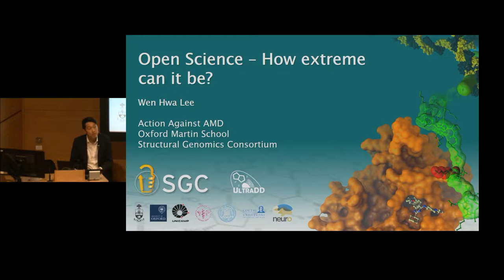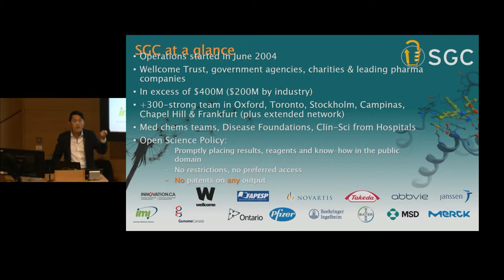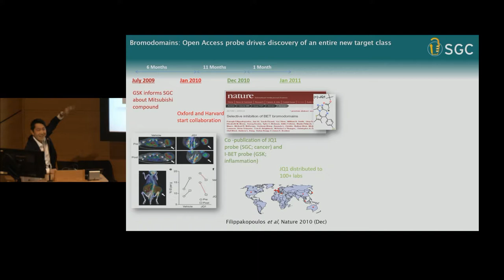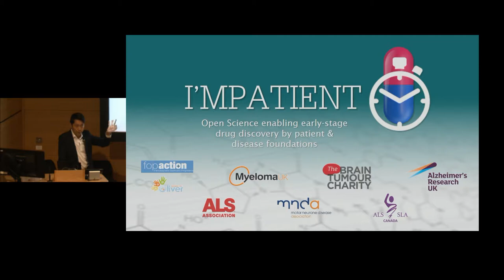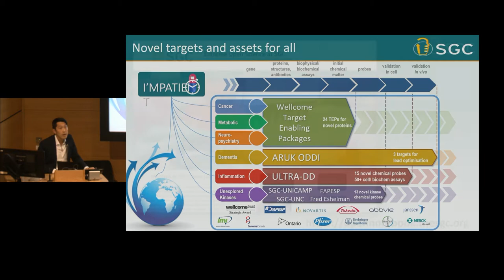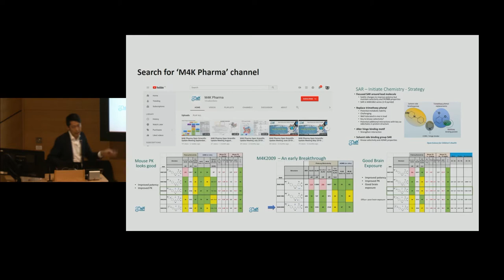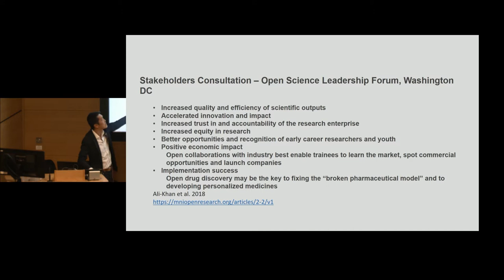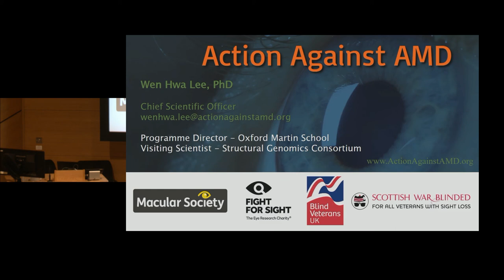Open science - how extreme can it be? -Wen Hwa Lee [Open Science, Innovation and Commerce]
Wen Hwa Lee, Chief Scientific Officer at Action against AMD, looks at the Structural Genomics Consortium (SGC), which has been operating an ever-increasing open model and its impact in the way Open Science is practiced in drug discovery.

3rd October 2018, Open Research London, Francis Crick Insitute.